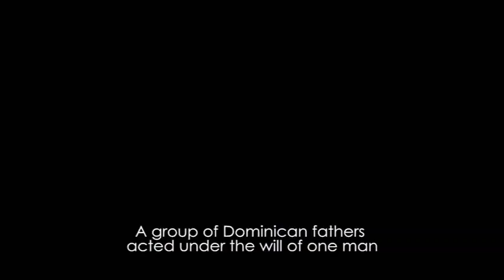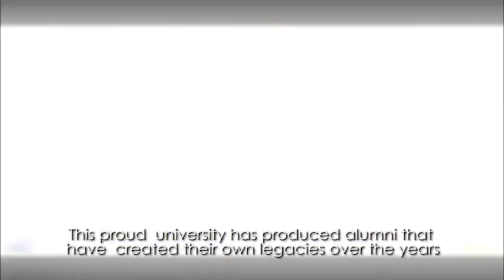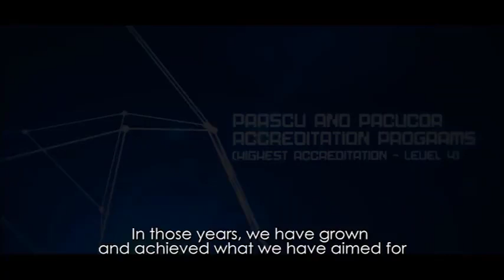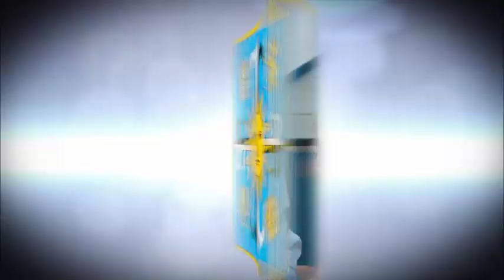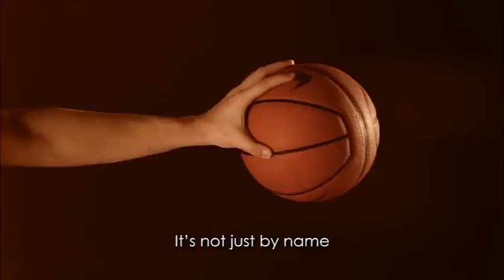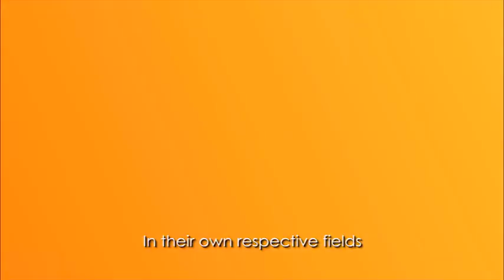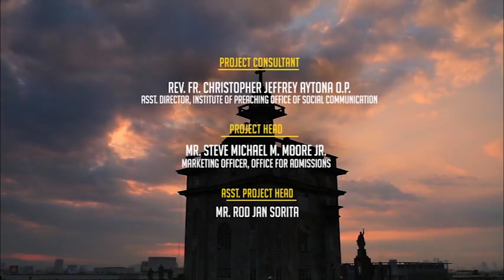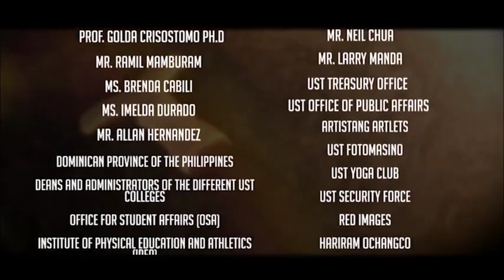The University of Santo Tomas Marketing Video 2013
The Pontifical and Royal University of Santo Tomas, The Catholic University of the Philippines is a private, Roman Catholic, teaching and research university run by the Order of Preachers in Manila. Founded on 28 April 1611 by Miguel de Benavides, Archbishop of Manila, it has the oldest extant university charter in the Philippines and in Asia and is one of the world's largest Catholic universities in terms of enrollment found on one campus.

Watch this video to know and understand the grandeur of UST
"Where Champions in life are born"

'UST Marketing VIdeo 2013' -- a yellow lane production, directed by Balaram Ochangco and Carlo Castillo